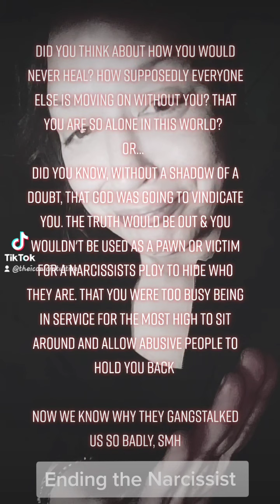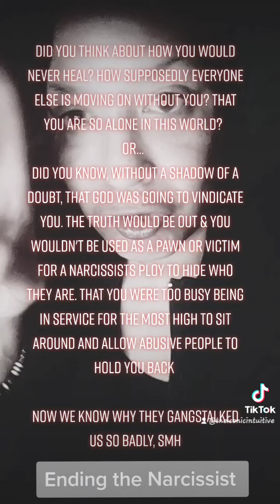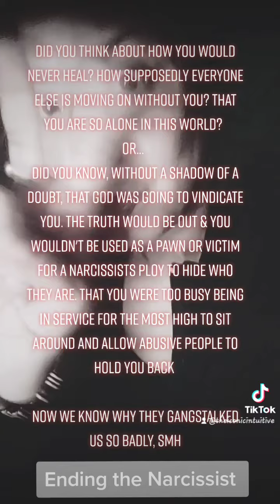❗Ending The Narcissist❗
They're mask is falling off in a huge way.. They are so short sighted! Always with schemes but never put time into the truth or into healing so they could help heal others, smh